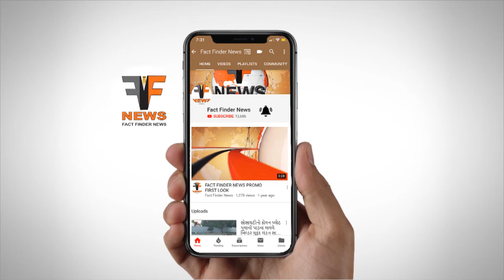ડભોઇ : વાઈલ્ડ લાઈફ ટ્રસ્ટ દ્વારા એક દિવસમાં બે મગર રેસ્ક્યુ કરાયા